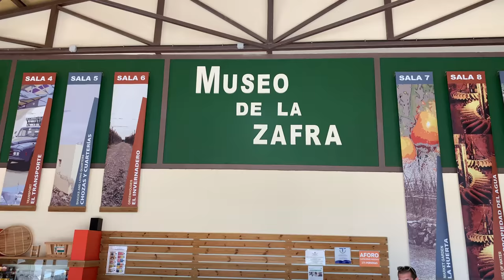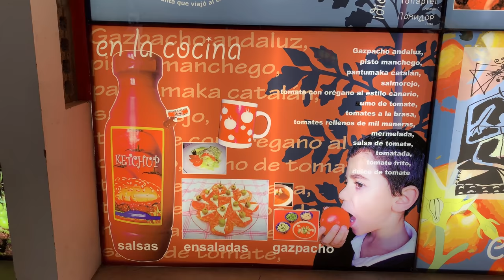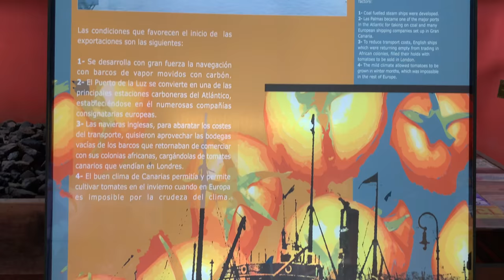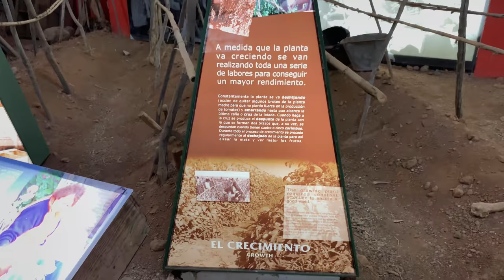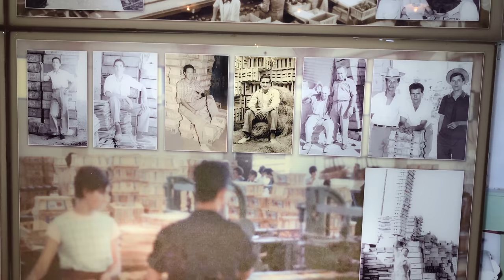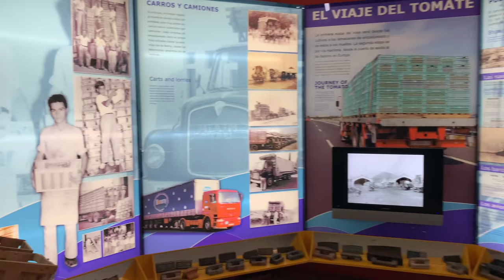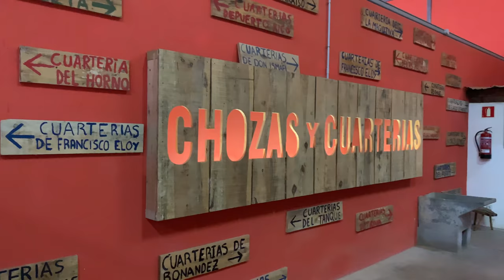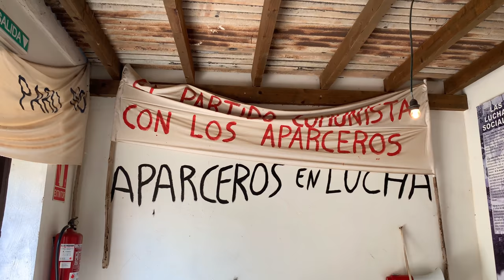Gran Canaria Museo de La Zafra All about Tomato Santa Lucia de Tirajana Vecindario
Today I was at the Museo de la Zafra in Santa Lucia de Tirajana. Here everything revolves around tomatoes, Santa Lucia was a tomato growing area, where today is the shopping mile, a few decades ago everything was full of tomato fields. I really liked the museum, everything is explained in Spanish and English. This is definitely worth an excursion. This excursion can be combined well with a Shopping Tour through Vecindario. We Love Canarias

Dear "We Love Canarias" friends, we have now opened a Facebook group "We Love Canarias and Friends".